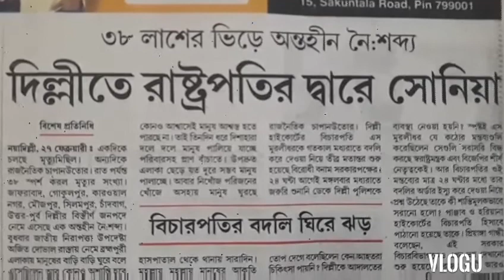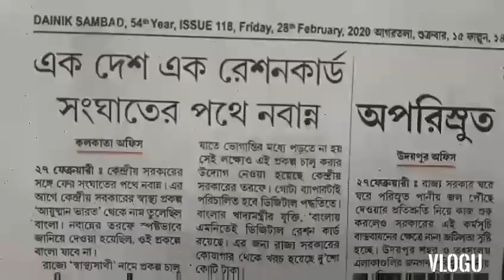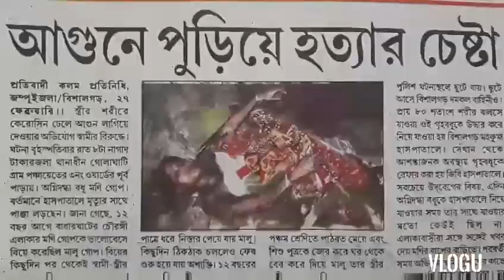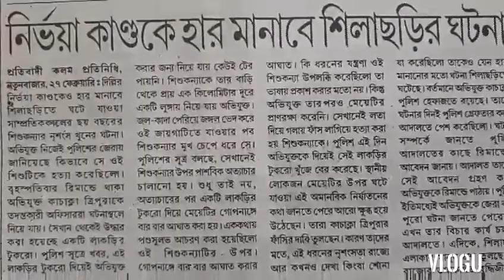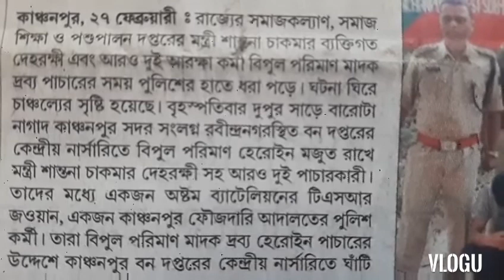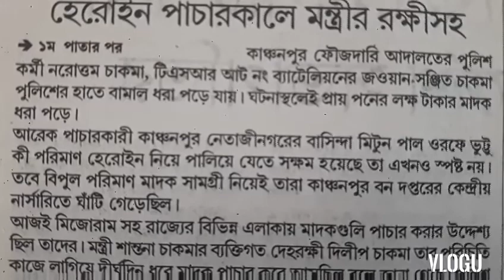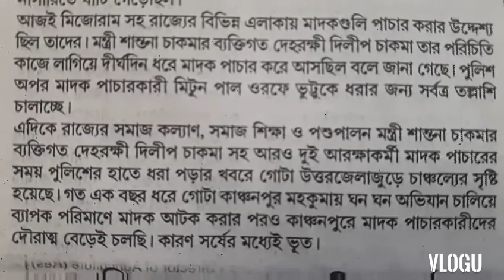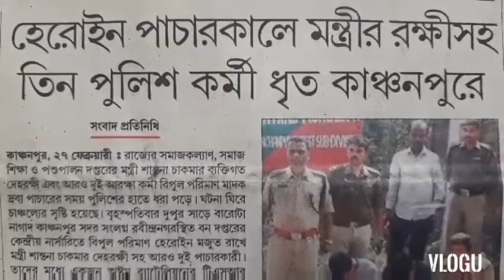MINISTER SANTANA CHAKMA'S P.G. ARRESTED FOR HEROIN SMUGGLING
This video content is an informative to reach the people with in the second across the abroad.